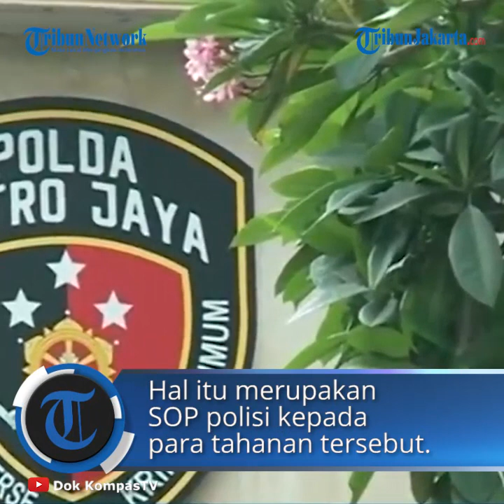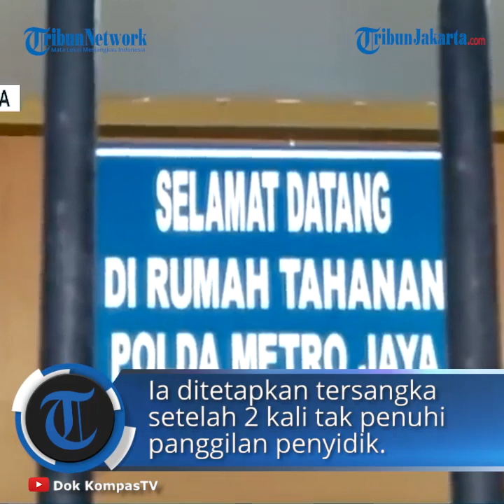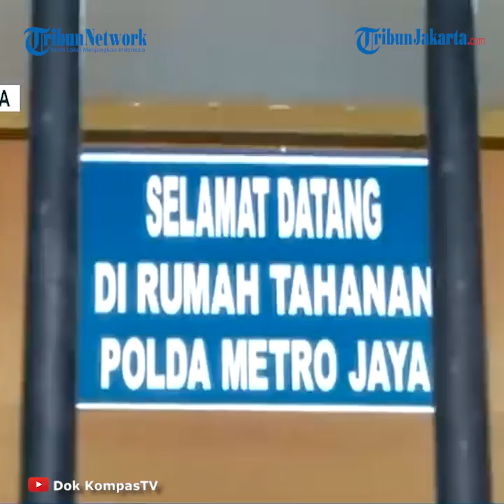Rizieq Shihab Masih Ditahan di Rutan Polda Metro Jaya, Polisi Ungkap Kondisi Kesehatannya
TRIBUN-VIDEO.COM, KEBAYORAN BARU - Pemimpin Front Pembela Islam (FPI) Muhammad Rizieq Shihab masih mendekam di Rutan Narkoba Polda Metro Jaya.

Habib Rizieq ditahan selama 20 hari sejak 13 Desember hingga 31 Desember 2020.

Kabid Humas Polda Metro Jaya Kombes Yusri Yunus mengatakan pihaknya terus memantau kesehatan Rizieq Shihab yang berada di balik jeruji besi.

Hingga saat ini, Yusri memastikan Rizieq Shihab dalam kondisi sehat.

"Kondisi saudara HRS sampai dengan saat ini kondisinya sehat. Sama dengan tahanan lain, kita tetap memantau kesehatannya," kata Yusri kepada wartawan, Selasa (15/12/2020).

Selain itu, lanjut Yusri, polisi juga selalu mengecek makanan yang akan diberikan kepada Rizieq Shihab.

Menurutnya, hal itu merupakan standar operasional prosedur (SOP) polisi kepada para tahanan.

"Termasuk makanannya untuk saudara HRS, tetap dilakukan sesuai SOP yang ada. Pengecekan security food-nya ada," ujar dia.

Sebelumnya, Polda Metro Jaya menetapkan Rizieq Shihab sebagai tersangka kasus kerumunan di acara pernikahan putrinya di Petamburan, Tanah Abang, Jakarta Pusat.

Rizieq ditetapkan sebagai tersangka setelah dua kali tak memenuhi panggilan penyidik saat masih berstatus saksi.

Ia pun akhirnya menyerahkan diri ke Polda Metro Jaya pada Sabtu (12/12/2020). Seusai diperiksa selama hampir 12 jam, Rizieq langsung ditahan.

Keesokan harinya, giliran tiga tersangka lainnya yang menyusul Rizieq Shihab untuk menyerahkan diri.

Mereka adalah Haris Ubaidillah selaku ketua panitia, Ali bin Alwi Alatas selaku Sekretaris Panitia dan Idrus sebagai Kepala Seksi Acara.

Sementara itu, Ketua Umum FPI Sobri Lubis dan Panglima Laskar Pembela Islam (LPI) Maman Suryadi menyerahkan diri ke Polda Metro Jaya pada Senin (14/12/2020).

Kelima tersangka itu tidak ditahan lantaran dijerat Pasal 93 UU No 6 tahun 2008 tentang Kekarantinaan Kesehatan yang ancaman hukumannya di bawah lima tahun penjara.

"Pasal 93 ancamannya hanya satu tahun, nggak akan ditahan," jelas Yusri.

Artikel ini telah tayang di Tribunjakarta.com dengan judul Ditahan di Rutan Polda Metro Jaya, Begini Kondisi Kesehatan Rizieq Shihab,
Penulis: Annas Furqon Hakim
Editor: Erik Sinaga